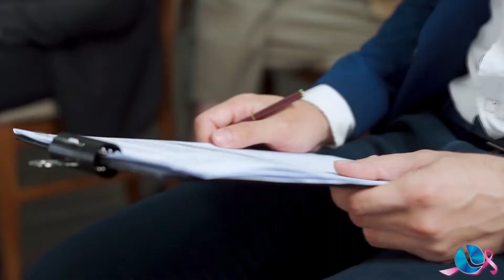Presidente da OAB relata reunião da Comissão Mista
Juíza de Direito, Lilian Raquel Bozza, diretora do Fórum reativou a Comissão Mista que é formada pelos juízes, servidores do judiciário, Ministério Público, Defensoria Pública, Polícia Civil e OAB. Tem por objetivo debater questões que dizem respeito a um melhor funcionamento do judiciário. Uma primeira reunião aconteceu na semana passada. Presidente da OAB local, Dante Dal Castelli Neto, informa como foi.